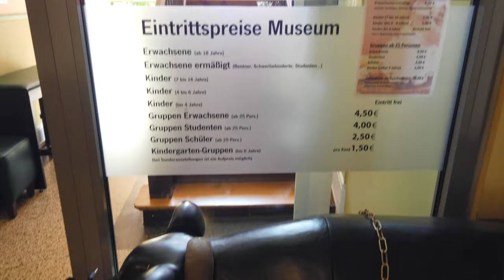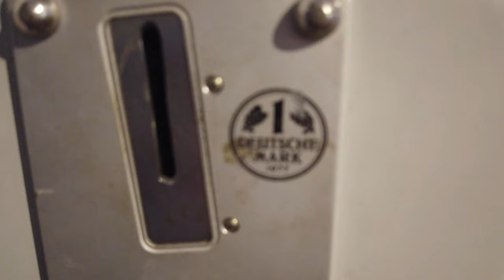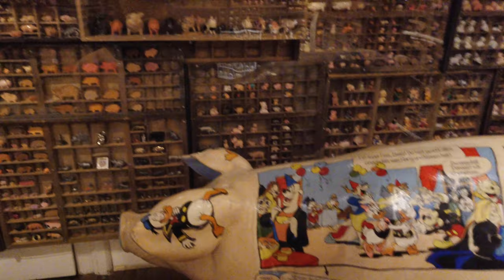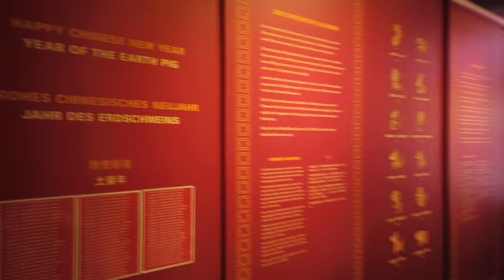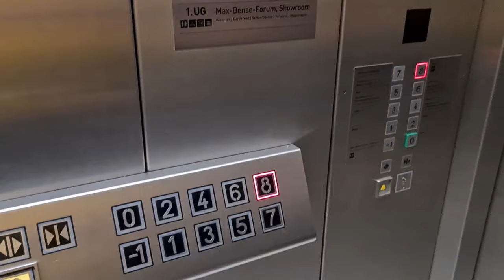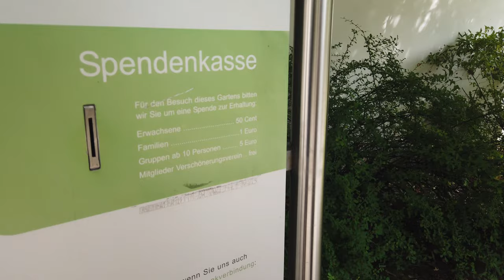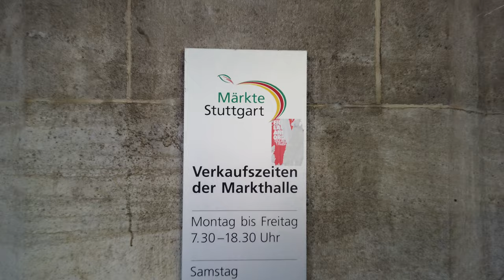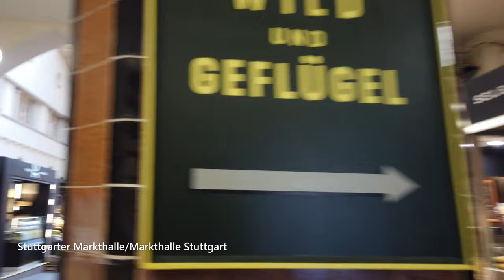Q-We Vlog • Road Trip Germany - Day 4 Stuttgart: See the Capital of Baden-Wuerttemberg with Piggies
Hello, welcome back to Q-We channel. In this episode, we walked around Stuttgart and visited some interesting places inside the city. The city offers more than most of the people might think. Travel with us to discover more about the city.

You can find more videos about our road trip here.

00:00 • Piggy, Piggy, All About Piggy
06:05 • Inside the Book Labyrinth
09:00 • Peace in the Chinese Garden
10:46 • Explore the Local Markets
13:03 • Walk in the City Centre